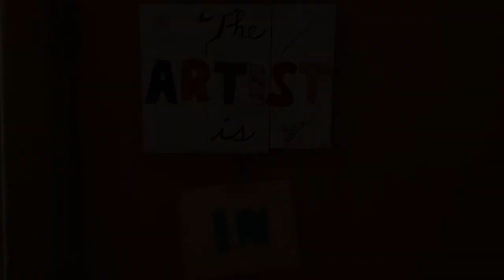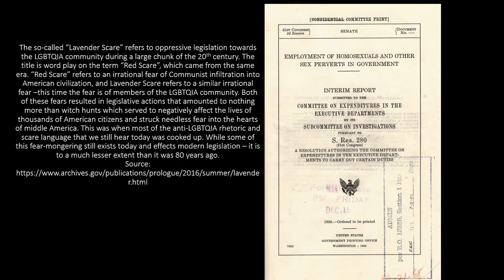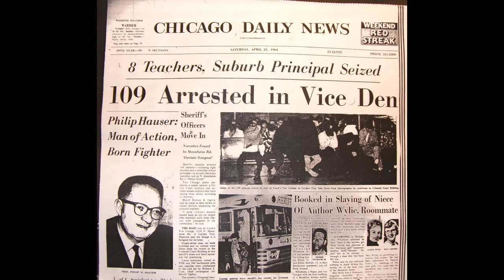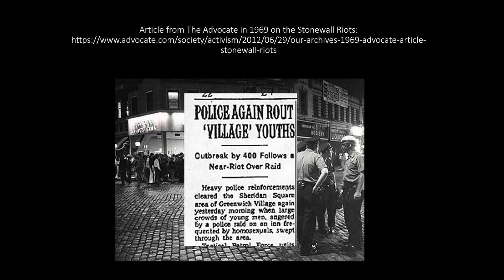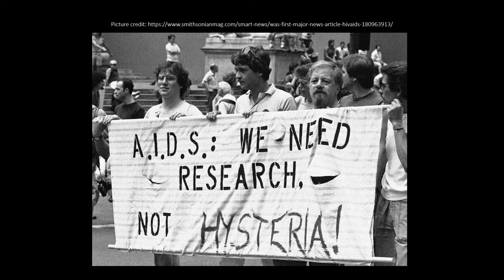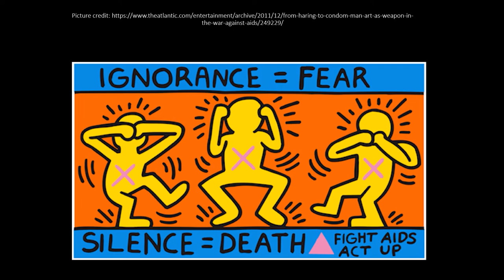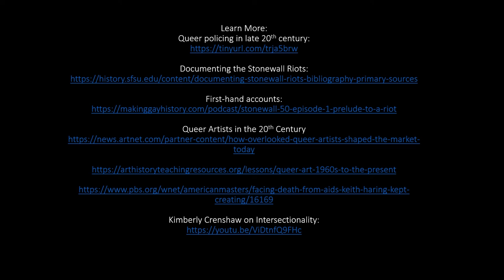What is Pride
This is a video I originally created for my students - I thought you might enjoy it.

An article from the Advocate written at the time of the Stonewall Riots

Article on HIV/AIDS as it was covered in the early years